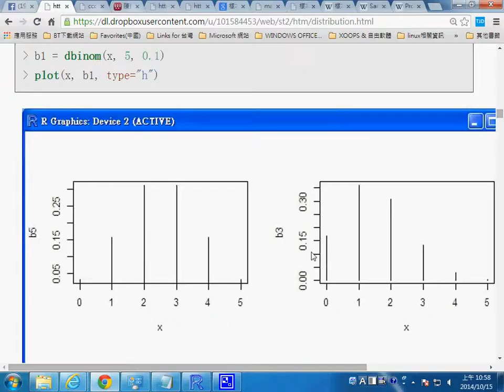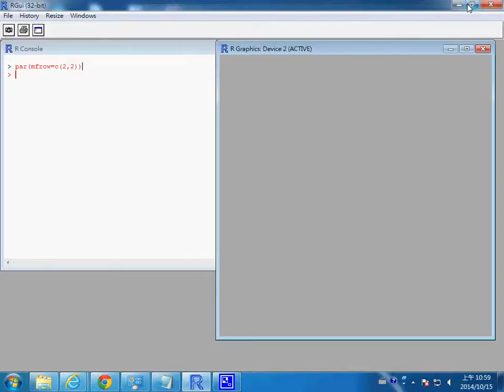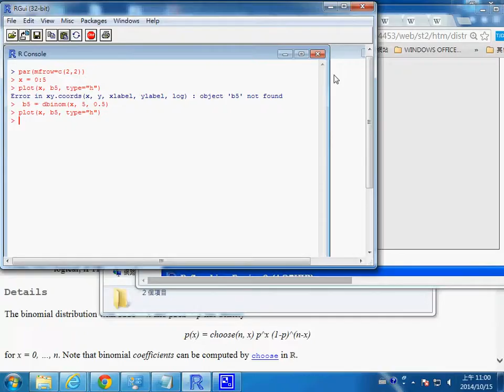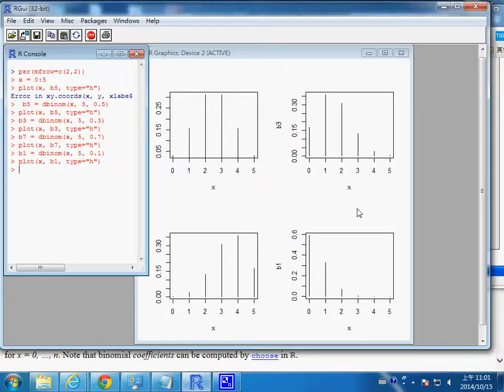st distribution1 binom graph